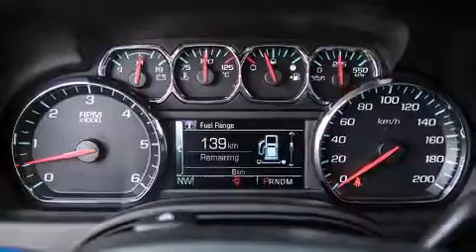2016 Chevrolet Tahoe LT navigation sunroof & heated seats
2595 Barnett Highway.

You can expect a lot from the 2016 Chevrolet Tahoe. It features four-wheel drive capabilities, a durable automatic transmission, and a powerful 8 cylinder engine. Top features include power front seats, an automatic dimming rear-view mirror, heated seats, a power rear cargo door, lane departure warning, power windows, a trailer hitch, and 1-touch window functionality. Features such as automatic climate control and leather upholstery prove that economical transportation does not need to be sparsely equipped. The memory system includes pedal position, allowing multiple drivers to find their preferred driving positions easily. Third row seats provide an even greater maximum passenger capacity. Premium sound drives 9 speakers, providing you and your passengers a sensational audio experience. Chevrolet also prioritized safety and security with features such as: dual front impact airbags with occupant sensing airbag, front SIDE impact airbags, traction control, brake assist, a security system, onStar, and 4 wheel disc brakes with ABS. With electronic stability control supplementing mechanical systems, you'll maintain precise command of the roadway. Our sales reps are extremely helpful & knowledgeable. We'd be happy to answer any questions that you may have. Please don't hesitate to give us a call.